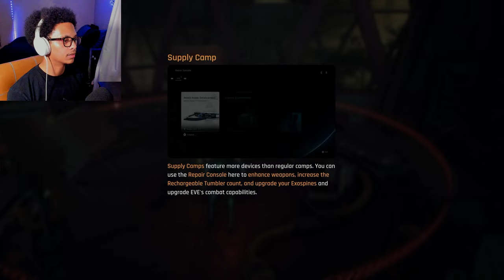All I see is BOOTTYY! | Stellar Blade Demo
Like I said, all I see is BOOTTYY. Beside that though this game actually has GOTY potential. The gameplay is smooth, combat feels great, cinematics are beautiful, and the story is promising. Say what you want but this game is probably going to be addicting when it comes out. Also watch till the end for a surprise!
GAME INFO
💥Title:

CHAPTERS
0:00 intro
1:01 Invasion
9:54 Boss Fight #1
13:10 True Beginning
25:41 Ambush
27:51 Going Forward
41:48 Boss Fight #2023
46:28 Outro